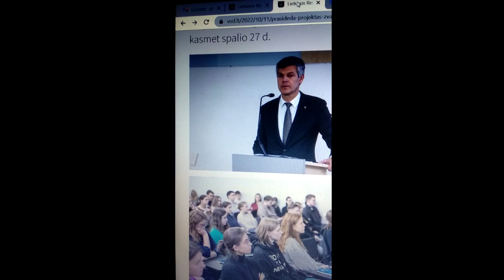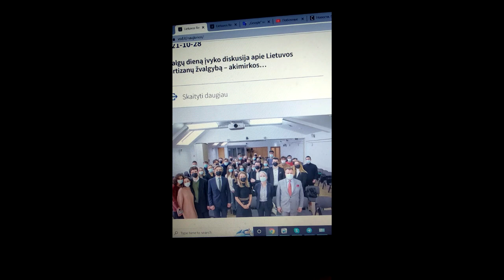Bildukų ištekliai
Kasmetis VSD ir VU Tarptautinių santykių ir politikos mokslų instituto projektas "Žvalgas savaitei" yra skirtas kartu ir kontržvalgybos agentų ("bildukų") rezervui išsiaiškinti.